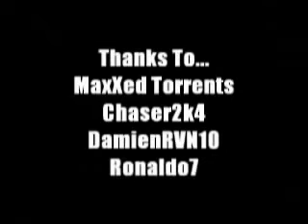Cristiano Ronaldo Skill 2005